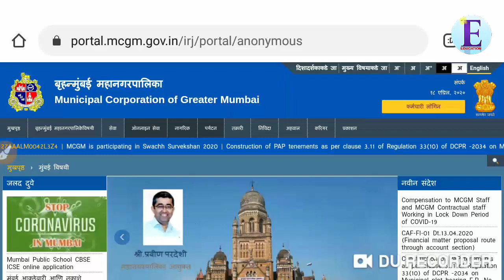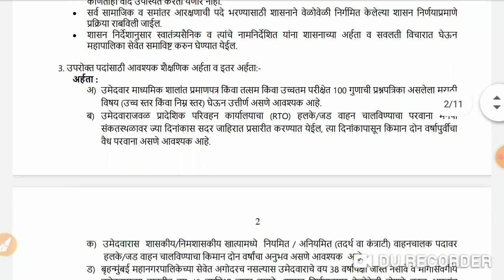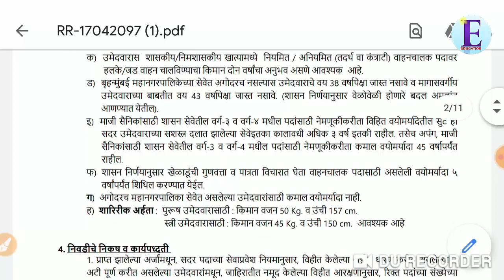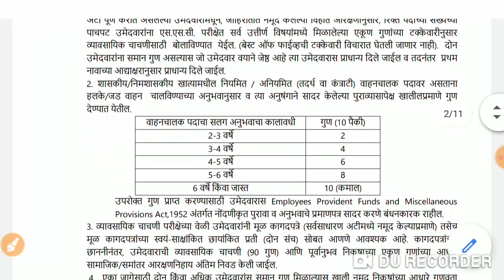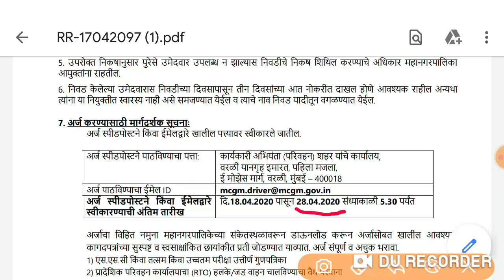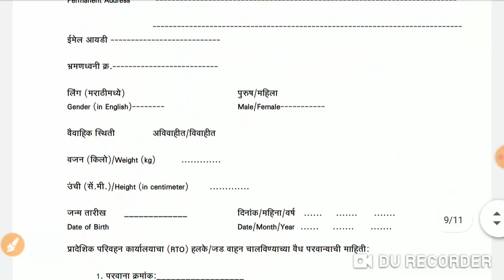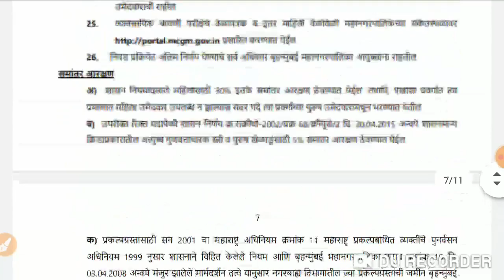वाहन चालक सरळसेवा भरती 2020 / mcgm driver recruitment 2020 / bmc वाहन चालक भरती 2020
बृहमुंबई महानगरपालिकेत 65 जागांसाठी भरती बृहन्मुंबई महानगरपालिका Recruitment 2020   बृहमुंबई महानगरपालिकेत 65 जागांसाठी वाहनचालक  सरळसेवा भरती बृहन्मुंबई महानगरपालिका has published an official recruitment notification and inviting applications for 65  ड्रायवर vacancy, mcgm driver recruitment 2020, driver bharti 2020, ड्रायवर भरती 2020  , bmc driver bharti 2020

Organization
बृहन्मुंबई महानगरपालिका
Post Name
वाहनचालक
No Of Vacancies
65 जागा
Pay Scale
(वेतनश्रेणी M-12 - रु. 20,700 - 65,800) + अनमज्ञेय भत्ते.
Qualification
10 वी मराठी विषयसह  / हलके किवा जड  वाहन परवाना  / 02 वर्ष अनुभव
Age Limit

18 ते 38
मागासवर्ग -- 05 वर्ष सूट
Application Fee
नाही
Selection
10 वी च्या गुणवर  व  व्यवसाय चाचणी परीक्षा
Apply Mode
Job Location
बृहन्मुंबई महानगरपालिका
Important Dates

अंतिम तारीख  - 28 th April 2020
अजज स्पीडपोस्टनेपाठदवण्याचा पत्ता:
कार्यकारीअभियंता परिवहन [शहर ]यांचे कार्यालय
 वरळी यानगृह इमारत, पहिला मजला , ई मोझेस मार्ग , वरळी, मुबई – 400018